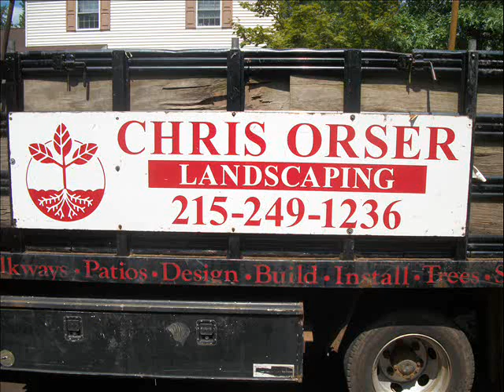Finished stone Beds.18901 Doylestown Area: Montgomery County, PA: orserlandscaping.com